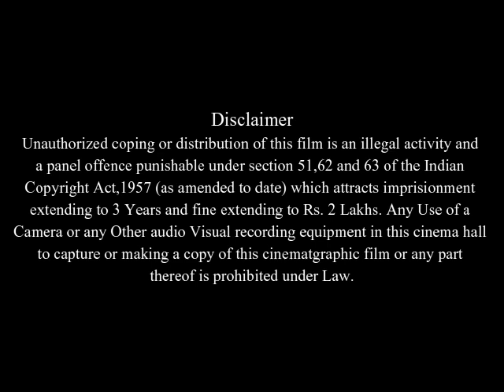How High Full Movie Facts And Review | Method Man | Redman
In this video we will tell you about fact and review of movie How High